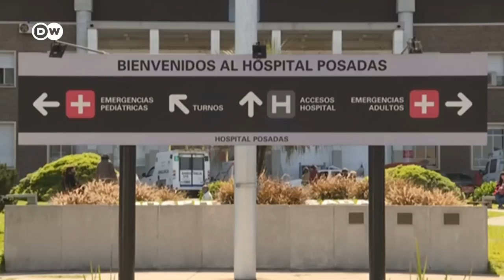Los médicos argentinos ya no dan más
La falta de personal en el sistema de salud de Argentina ha sobrecargado a los profesionales durante seis meses con pacientes que requieren cuidado intensivo. Muchos de ellos advierten que están al límite de sus capacidades.